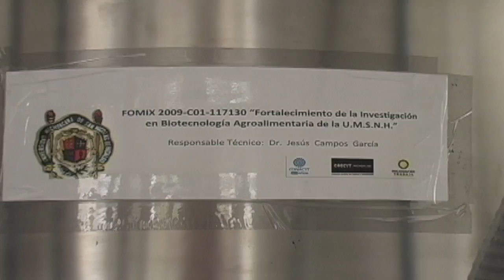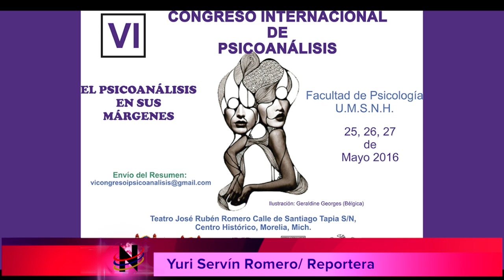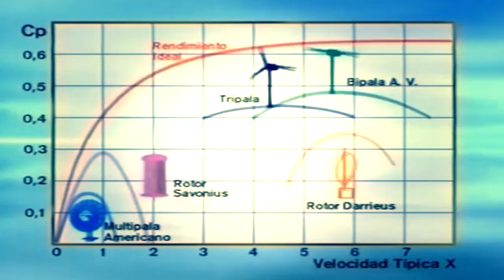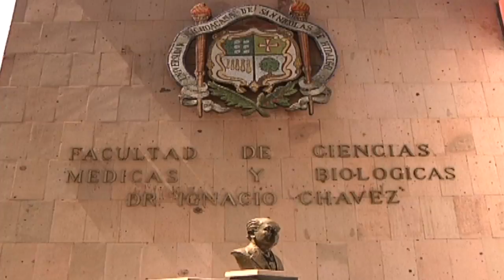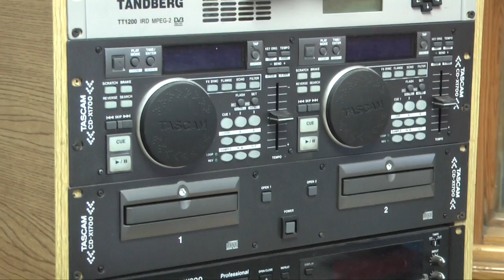LOS NICOLAITAS 30 ABRIL 2016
La Facultad de Ciencias Médicas y Biológicas “Dr. Ignacio Chávez” de la Universidad Michoacana de San Nicolás de Hidalgo logró la reacreditación de su programa académico de Médico Cirujano y Partero, luego de que la evaluación a que fue sometido por parte del Consejo Mexicano para la Acreditación de la Educación Médica (Comaem), cumplió con la mayoría de los indicadores, por lo que ha alcanzado el reconocimiento que se exige a las instituciones de educación superior, basados esencialmente en la equidad e imparcialidad, congruencia y confiabilidad, control y aseguramiento de la calidad, responsabilidad y seriedad.La figura de Porfirio Díaz como presidente de México se ha satanizado y lejos de ser el personaje oscuro a los ojos de los historiadores revolucionarios, el general hizo mucho por el país, al tratar de dar seguimiento al proyecto liberal de nación trazado por Benito Juárez, afirmó el historiador británico Paul Garner, quien asistió como invitado especial a la Semana Cultural del Colegio Primitivo y Nacional de San Nicolás de Hidalgo.La Universidad Michoacana de San Nicolás de Hidalgo está comprometida con la consolidación del Centro de Innovación y Desarrollo Agroalimentario de Michoacán (CIDAM) por lo que desde su creación ha acompañado el proyecto, con la certeza de que en los próximos años se constituirá en el más importante complejo de su tipo no solo de México sino de América Latina, por la investigación que allí se realiza, la cual está relacionada con la producción de alimentos en las mejores condiciones de sanidad.

Así lo estableció el rector de la Casa de Hidalgo, Medardo Serna González, durante la sesión de trabajo informativa de esa institución que tiene la misión de transferir y desarrollar tecnología y prácticas para elevar la competitividad de las cadenas agroalimentarias que soportan la actividad económica primaria de Michoacán, elevando su eficiencia y valor agregado.